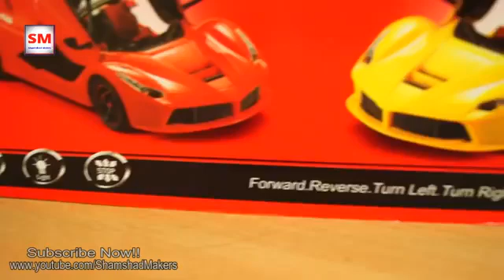Rc ferreri car 🚗 Unboxing 😍😍